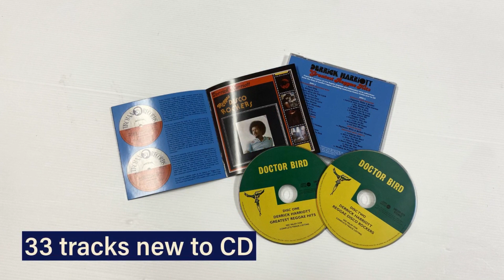Dr Bird: Silvertones: Silver Bullets/Derrick Harriott: Greatest Reggae/Hits The Best Of Reggae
Silvertones: Silver Bullets
Long overdue expanded edition of the hugely sought-after Lee ‘Scratch’ Perry-produced album from 1973, “Silver Bullets” features the entirety of the Silvertones’ work for the widely acclaimed music maker.

Derrick Harriott: Greatest Reggae Hits
The best-selling collection was to have a profound influence on the developing sound of lovers rock, yet despite its popularity and significance, has remained unavailable on CD – until now.

The Best Of Reggae
Expanded version of the best-selling TV advertised album from 1973, comprising 55 of the biggest reggae hits of the late Sixties and early Seventies.